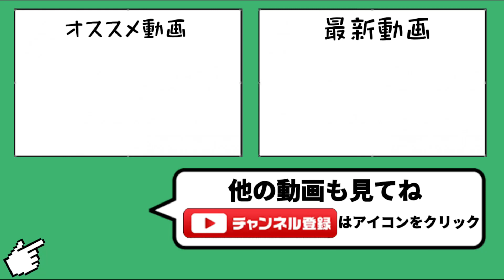【ｇｇ】城Lv110超えなのにサヨナラｗｗｗｗｗ【城ドラ】